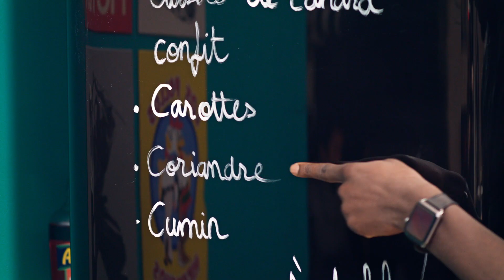Parmentier de confit de canard - YouCook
C'est bon mais c'est chaud ! Aujourd'hui Pat vous dévoile la recette d'un bon parmentier de canard 🥔🦆

Ingrédients :
- pommes de terre, cumin, confit de canard, carottes, graisse de canard, coriandre, beurre, crème liquide, fromage râpé.

Suis-nous sur tes réseaux préférés !